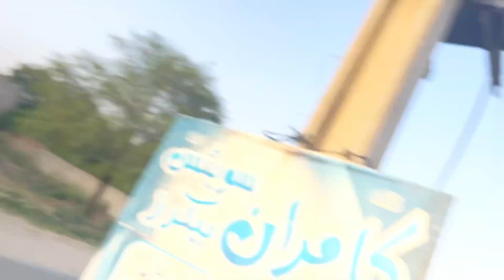GOLGAPA CHALLANGE WITH FRIEND😀 | MUNI BHAI VLOG